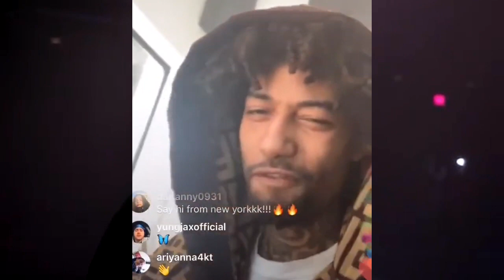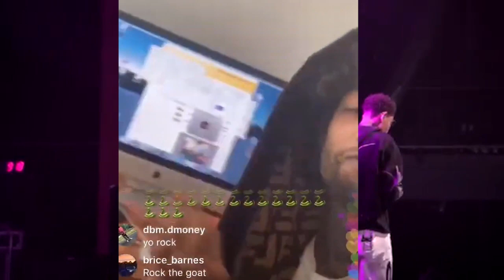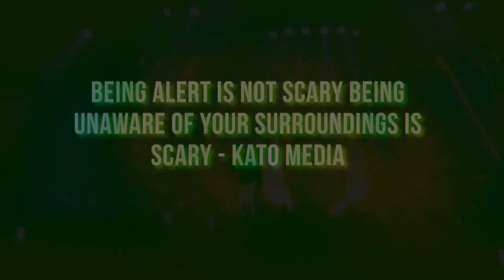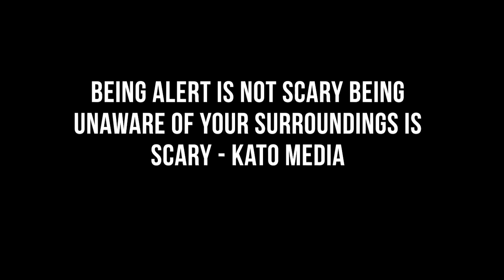PnB Rock Let his GAURD DOWN ? LA layin ON ME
If I had to point the blame at anybody I would point the blame at our environment. We tend to be a product of our environment but when we make it out we always find our way back in the hood. Do we not see the value within ourselves to make better life decisions instead of falling victim to the streets. The same street mentality has gotten several rappers killed over the years.